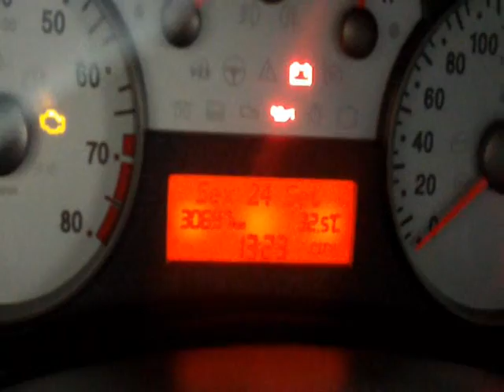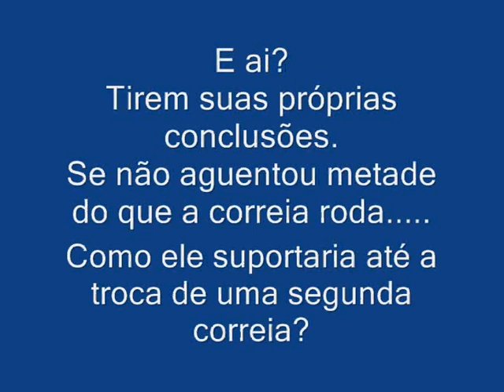Fiat Stilo Revisão com Surpresa!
Vídeo que mostra a fragilidade de algumas peças e o perigo em deixar de trocar os tensores na hora da troca das correias.